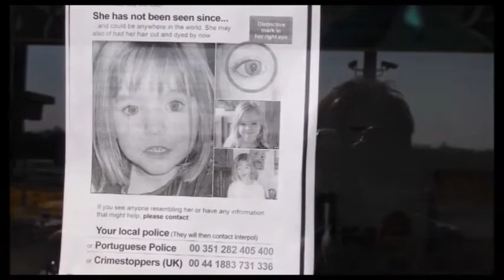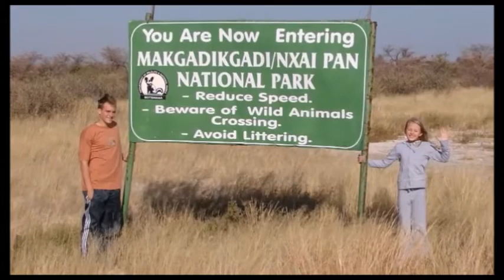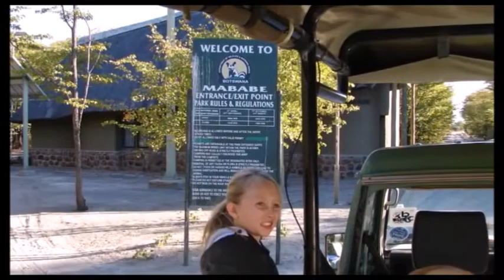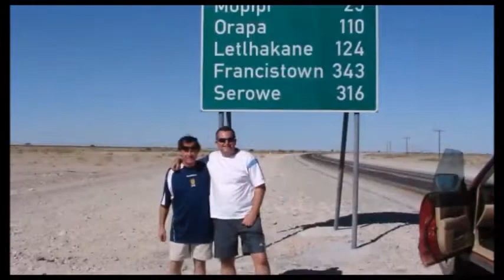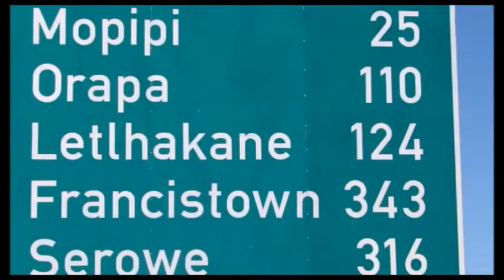Botswana 2007 Video 45 Min T Rafferty